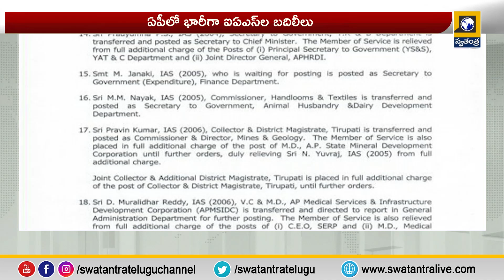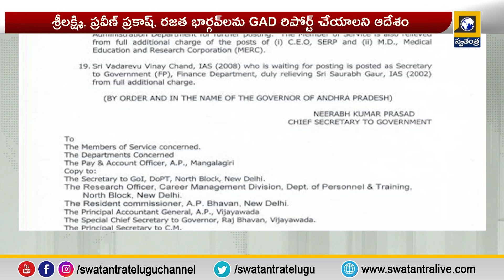Morning News Updates | Telugu News | 7AM Bulletin Updates | TS & AP News Updates